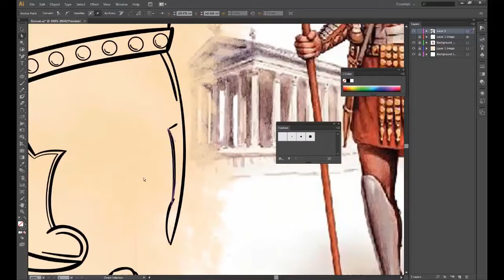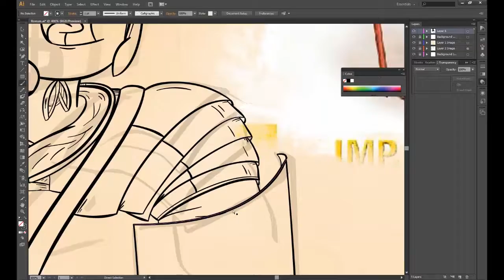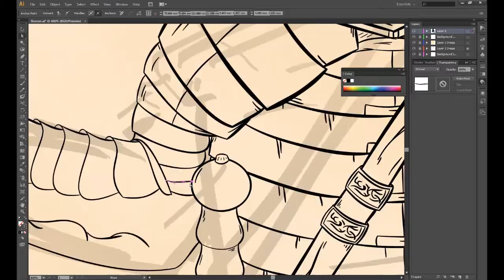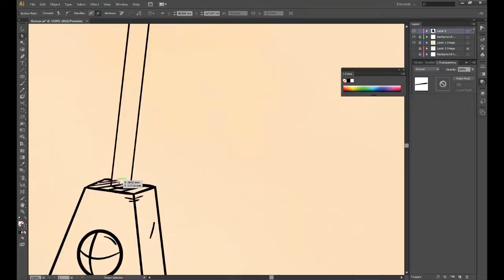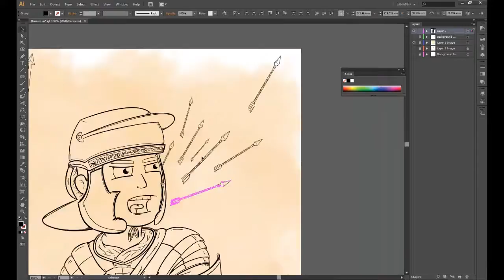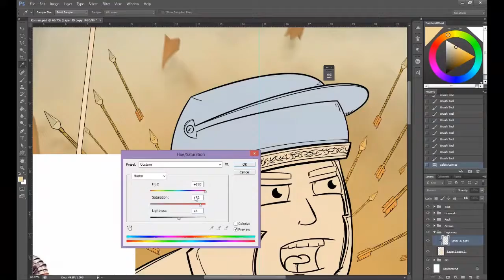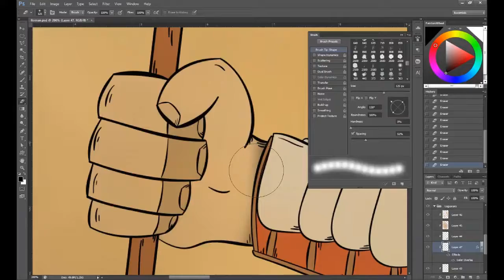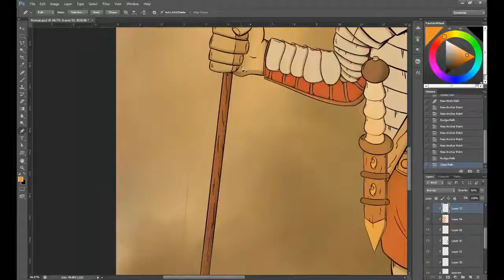Roman Soldier (Legionary)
Legionary soldier, sorry I haven't uploaded in the last couple weeks. Anyway, this is probably my best work so far, so like/comment. Thanks. Also, I won't be uploading in next few weeks as I am a away on holiday.

♦ Songs:
The Heavy - Short Change Hero

Carly M. Burns - New Obsession (Blackmill Remix)